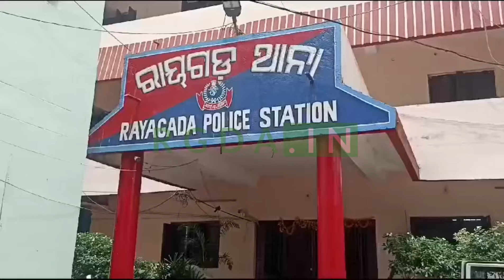ଅନୁସୟାଙ୍କ ବେକରୁ ଝାମ୍ପି ନେଲେ ୪ ଭରି ସୁନା ଏବଂ ୧ ଭରି ରୁପା